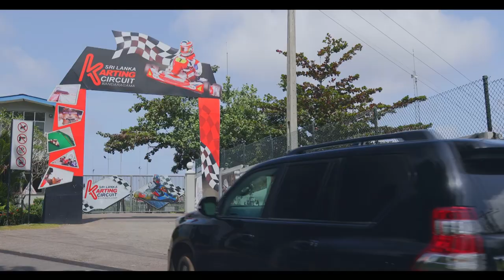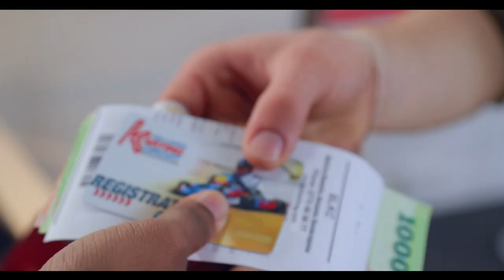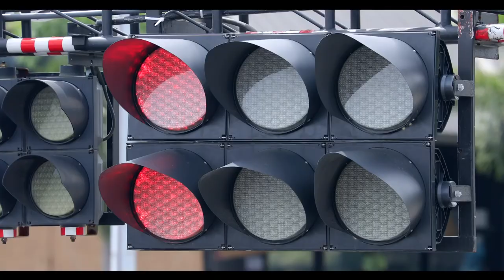Sri Lanka Karting Circuit | Corporate Video